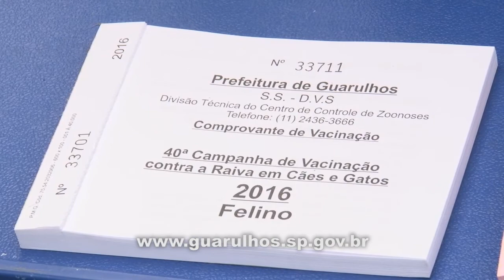Vacinação de Animais - Jornal da Câmara 432 - 12/09/2017